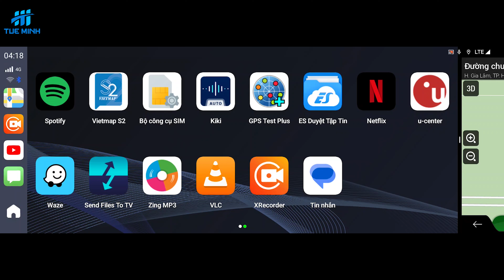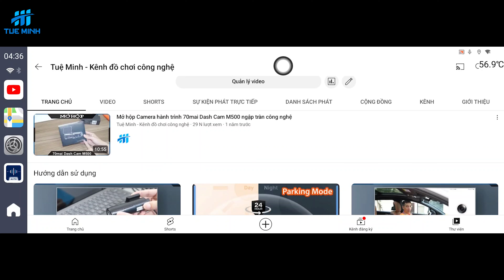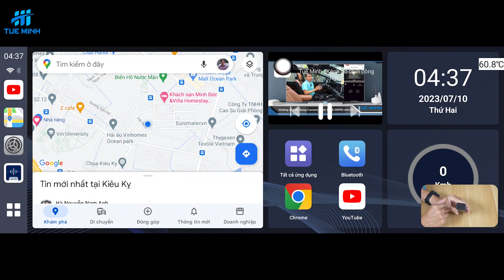Xem 2 ứng dụng trên màn hình Android Box Carlinkit Tbox Plus không cần chia màn hình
Hướng dẫn cách sử dụng ứng dụng thu nhỏ chạy nền không cần chia đôi màn hình trên Android Box ô tô Carlinkit Tbox Plus